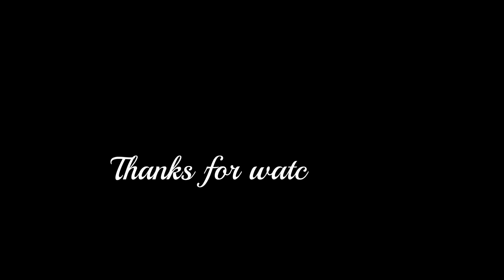2019.10.03 Wata Flow "Ikaw At Ako" by Moira Dela Torre, Jason Marvin - Final